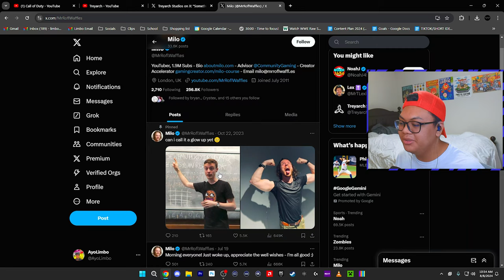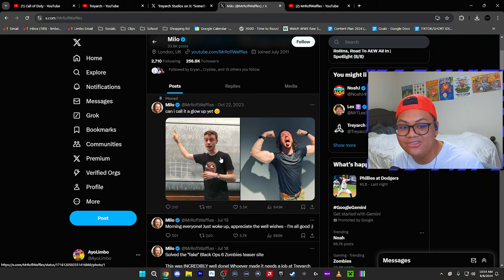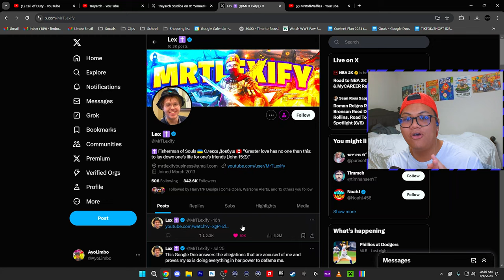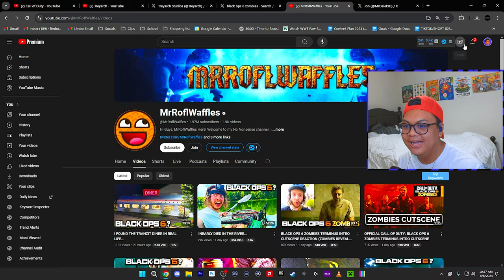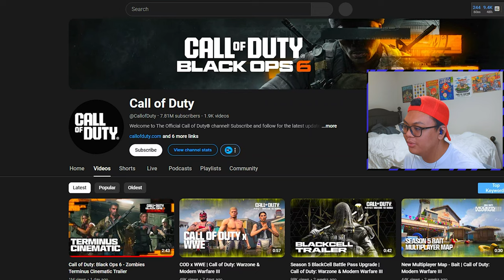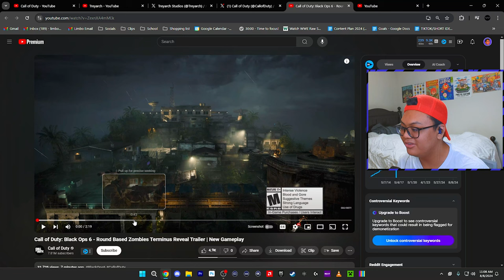WE ARE SO BACK! BLACK OPS 6 ZOMBIES is LOOKING GOOD! | Call Of Duty Black Ops 6 Terminus Reaction